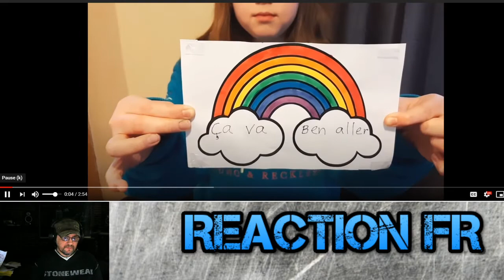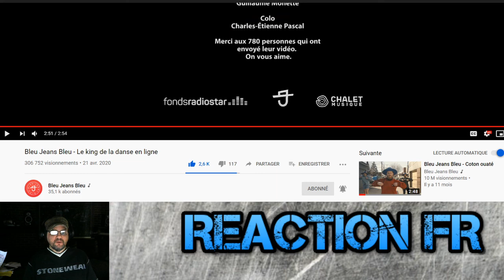REACTION FR - Bleu Jeans Bleu - Le king de la danse en ligne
On regarde le clip québécois : Bleu Jeans Bleu - Le king de la danse en ligne

J'aimerais faire plus de réactions mais ca demande du temps et de l'équipement.

5$ review dans la semaine/review in the coming week
10$ prochaine review/next review
20$ review dans les 24 heures/ review in the next 24 hours.

BTC: 186QKmDSt1nF1TfnAyBG4pkSBKyi6rDivX
ETH: 0x0715943AF1eb5a3a060d38708467E03C0AA1A3a8
LTC: LWreQNxYw3e7zzjiJSwGWK8nYz8nJb1Xsf
DOGE: D6Vvm2pEkbGHgUdYHfnPaF5f5uuSEVVVTp
NEO: AciXWJs164CUYetpmqMEUeNhMbG4xakECs
TRX: TC6AU7iVWo8xda1fMdmjvVmLsbPfuEVKtc
XPR: rwzoXuyd8km8Uve9vwohCawd2WHJAuHz67
XTZ: tz1a3hGjVybvkoWwkLuaFp9zeW3dkUemHHDP